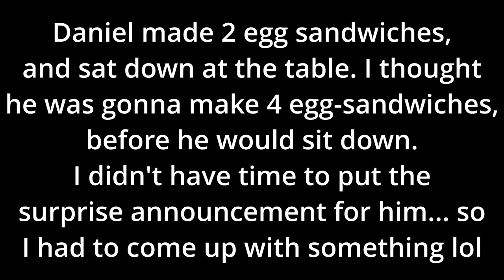I'm Pregnant! | Telling My Husband I'm Pregnant!